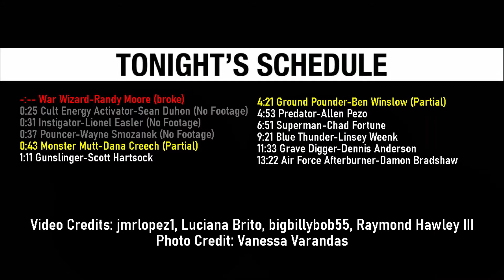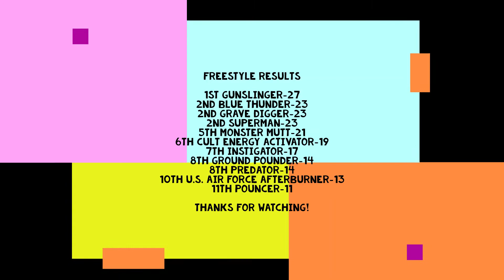Monster Jam Tampa 2010 Show 1 Freestyle 1/23/10